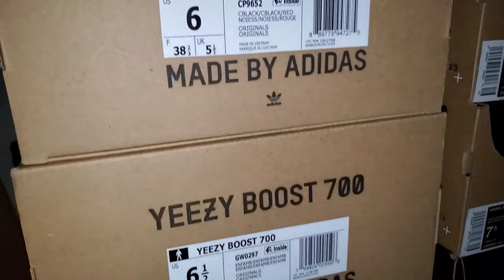NIKE Faux FUR Jacket | Perfect for Fall Weather!!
Last year Nike released a Faux Fur jacket for the fall/winter season with an oversized swoosh on the front and an oversized fit in design. Last week I found another colorway on Mercari below retail, brand new. Let's unbox that today and a simple HOWTOSTYLE with Nike SB Dunk Lows.

Musician: Rook1e